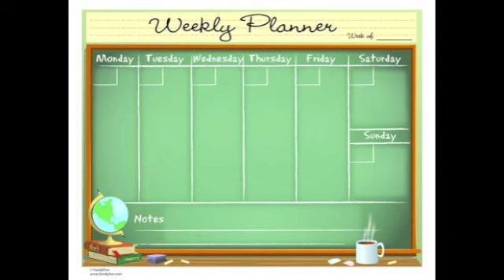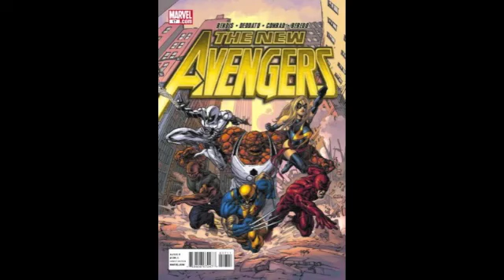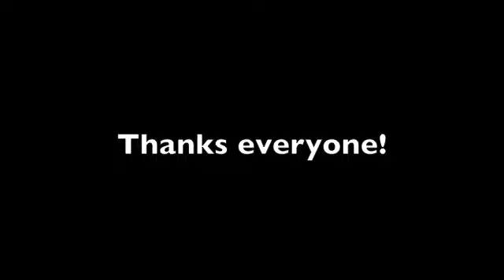Probably Comics Weekly 1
This week on Probably Comics, we reveal WHAT'S IN THE BOX!? Tyler loves Brian Bendis, Thomas can't get enough X-Force, and Linc won't stop reading Fear Itself.